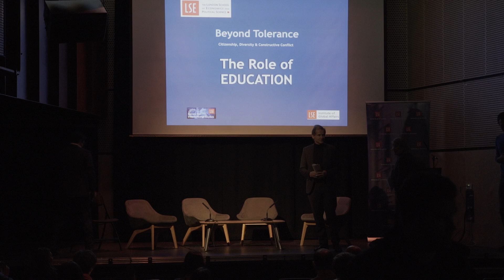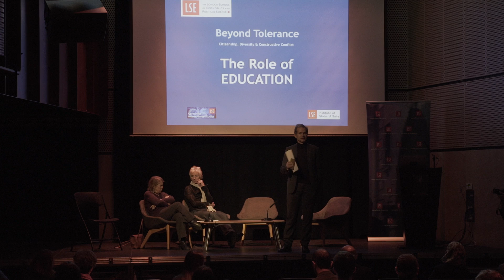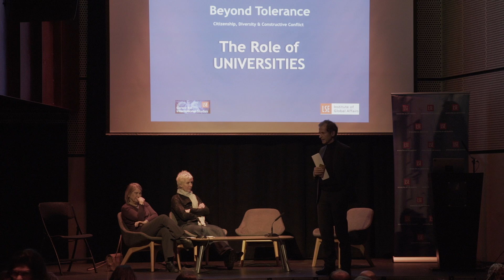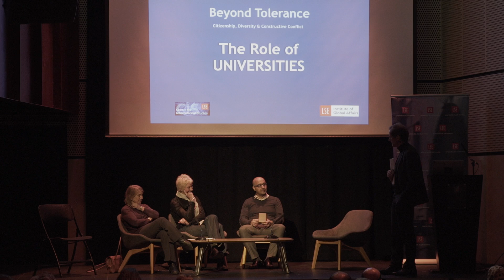Panel Three: What is the role of Universities?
Chair: Erik Berglof
Panel: Christine Chinkin, Nasser Yassin